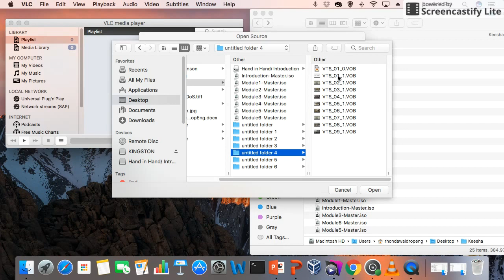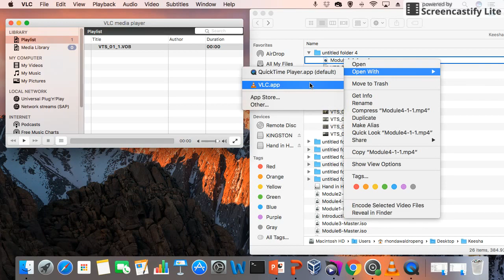Convert VOB to MP4 Using VLCforMac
Converting DVD files to MP4 using VLC on your mac